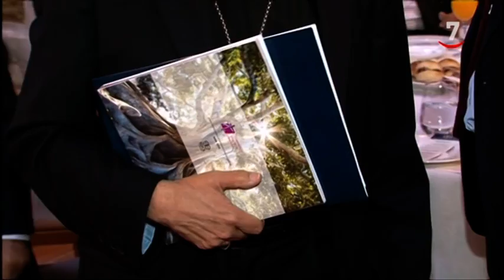Argüello dice que el prior 'aceptará' lo que diga el Supremo sobre la exhumación de Franco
El secretario general de la Conferencia Episcopal Española (CEE) y obispo auxiliar de Valladolid, Luis Argüello, ha indicado que el prior del Valle de los Caídos "aceptará" lo que el Tribunal Supremo dicte sobre la exhumación de los restos de Francisco Franco y ha heho un llamamiento a "mirar hacia delante", a la "superación de la guerra, de los años de la República y de los años del franquismo".